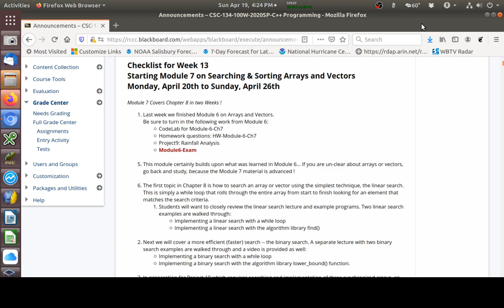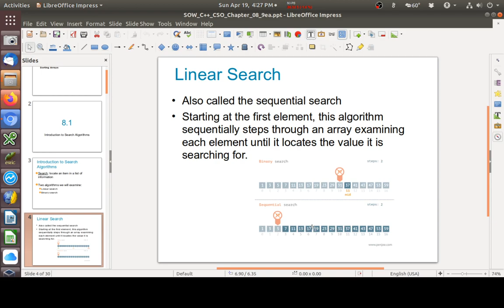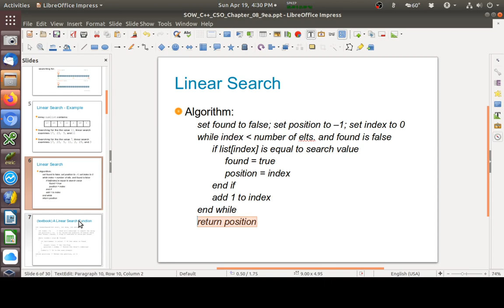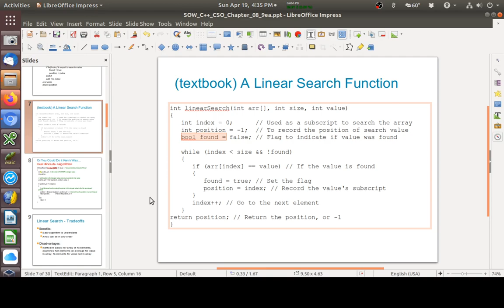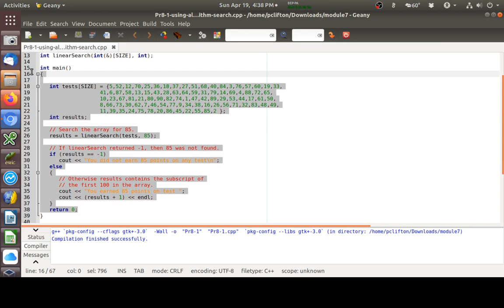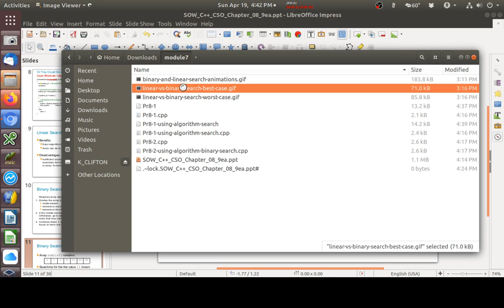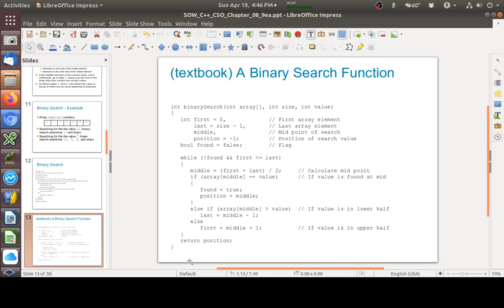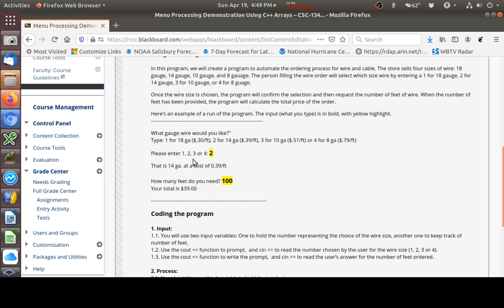CSC-134, C++ Programming, Searching Arrays and Vectors using linear and binary searches.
Demonstrates how to search arrays and vectors in C++ using linear and binary searches.  The prerequisite requirements for doing a binary search are also discussed.  C++ Algorithm library functions to accomplish linear and binary searches are also implemented.